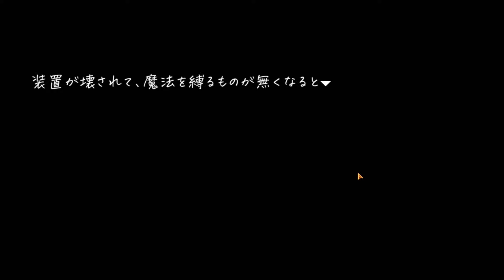Vivi and The Magic Island [All Bosses] - Gameplay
And, almost every game on my channel have gallery video, I record  and edit them thanks to my Patrons, Boosters and Subscribers, so, I'll be very happy if you support me by becoming one of them  :3
Game: Vivi and The Magic Island
Platform: Windows only
language: Japanese
Video recording program:OBS\Open Broadcaster Software
Configuration of my PC:
Сase: CHIEFTEC Scorpion III ARGB Tempered Glass
Power Supply: Seasonic PRIME 1000W Gold
Motherboard: Asus Rog Strig x570-E gaming
Processor[CPU]: AMD Ryzen 9 5900X
Сooler: Noctua NH-D14
RAM: Kingston DDR4 3600Mhz FURY Beast Black 32gb
Graphics[GPU]: Palit GeForce RTX 3070 JetStream
SSD-M2: Samsung 970 EVO V-NAND MLC 1TB
HDD: Seagate Barracuda 2TB 256MB 7200RPM 3.5"
Developer: えっくす・らびっと \ x-Rabbit \ Ekkusu-rabitto

00:00 - «Disclaimer»
00:05 - «Gameplay»
04:55 - «1-st Boss»
07:01 - «2-nd Boss»
08:30 - «3-rd Boss»
11:41 - «4-th Boss - Snake»
12:35 - «4-th Boss - Inside Snake»
19:16 - «5-th Boss»
22:38 - «6-th Boss - Fire»
24:03 - «6-th Boss - Water»
24:59 - «6-th Boss - Thunder \ lightning»
27:48 - «7-th Boss»
34:17 - «Fin»
36:19 - «New Boosters :3»
36:29 - «New Subscriber :)»
36:39 - «Active Boosters and Subscriber :3»
37:01 - «End :)»